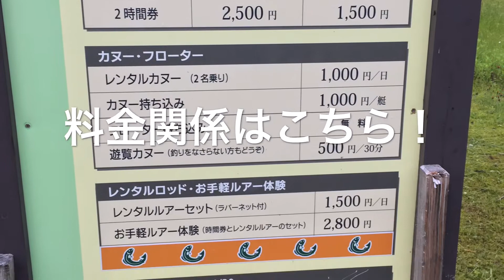#5 トラウトサーモン第２弾！今日はのんびり釣りを楽しもう編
会津爆釣倶楽部の釣行記録です！

…実は編集マシーン（iPad Pro）のトラブルで編集作業がストップし、アップロードまで少し時間がかかってしまいました(^◇^;)

…で、今回の釣行は…本音でいうと新潟に行きたいところですが、先日地震があったので、家族から控えろと…(^◇^;)

…っということで、今回の釣行は、我が福島県が誇る宝の山「会津磐梯山」の裏側…裏磐梯エリアのとある釣スポットへ！！！

…今日はのんびりマッタリと釣り堀でトラウトサーモンを釣りまーす♬

…ラストは、簡単料理の模様もお伝えします！